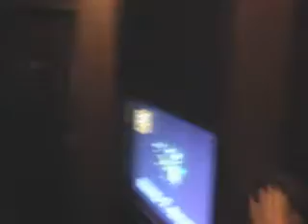ccn,老師,尬車